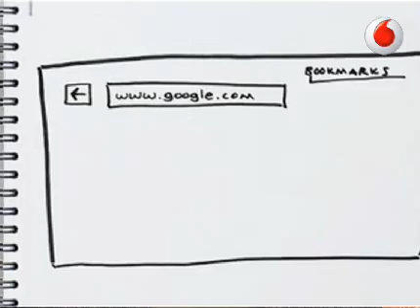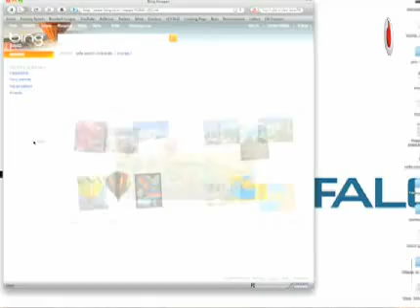cloude chrome os.flv